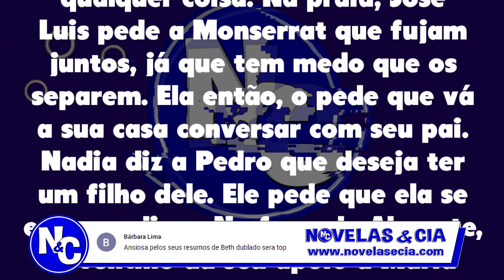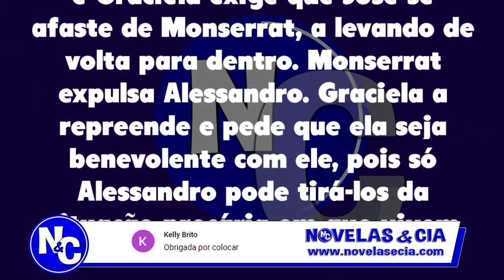Chamada em Resumo: O Que A Vida Me Roubou 24/04/20 - Capítulo 05 SEXTA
O Que A Vida Me Roubou 24/04 Chamada em Resumo Capítulo 05 Sexta-feira
No capítulo de hoje, A polícia interroga Dimitrio pela morte de Gamboa, mas Graciela lhe serve de álibi. Na residência de Alessandro, a polícia pergunta se ele tinha algum problema com Gamboa. Alessandro responde que não e se coloca à disposição para qualquer coisa. Na praia, José Luis pede a Monserrat que fujam juntos, já que tem medo que os separem. E muito mais...

Resumos semanais, chamadas, notícias e curiosidades sobre a novela O Que A Vida Me Roubou.
Saiba tudo que vai acontecer em O Que A Vida Me Roubou bem antes de passar na TV.